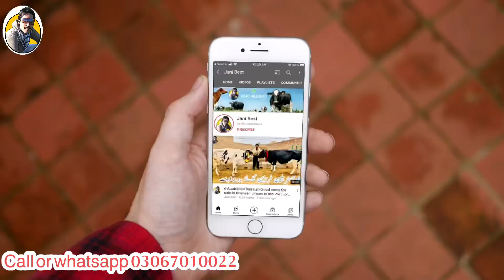Waqeel Ahmed chabba purana | 5 Australian cows and 1 Buffalo | Best rate ever